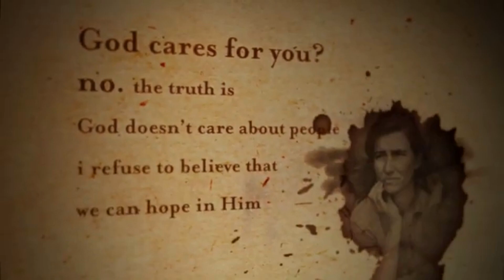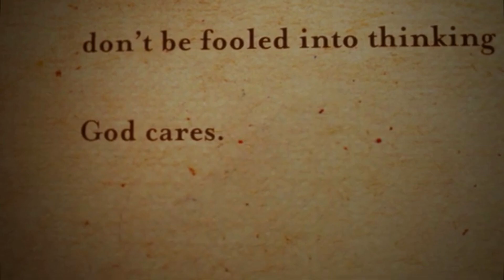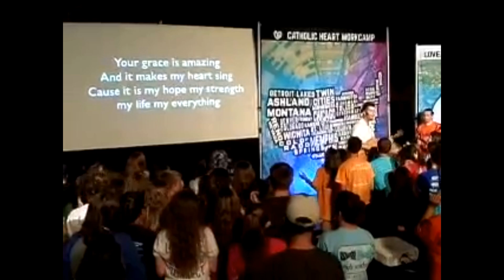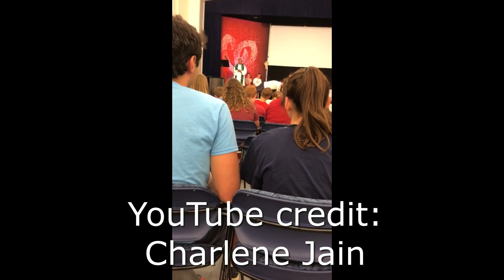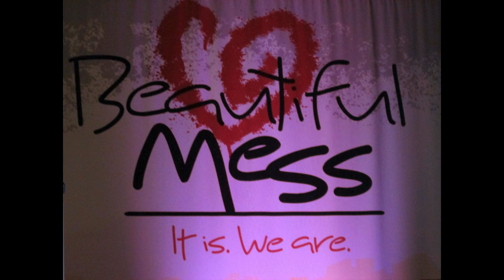My Facebook Note For The Greatest Mission Trip Moments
My final "official" CHWC Facebook note contained what I considered the best of every category! I also hope you'll enjoy some extra videos I found while searching for footage!